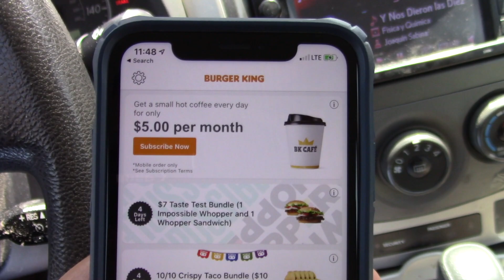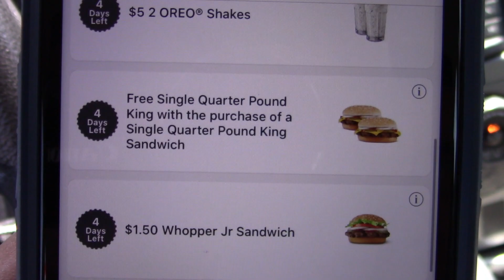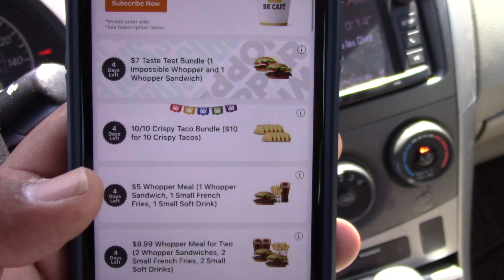Mikes last day of Summer break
We had one last outing for Michaels last day of summer vacation.
He will be a second grader now. I'm so proud of him.

Most of these will be Gaming Videos of older Games. However, This doesnt Mean thats all we will be doing. We love summer and holidays and usually record our Shenanigans.

Snapchat Username: Panfoolio